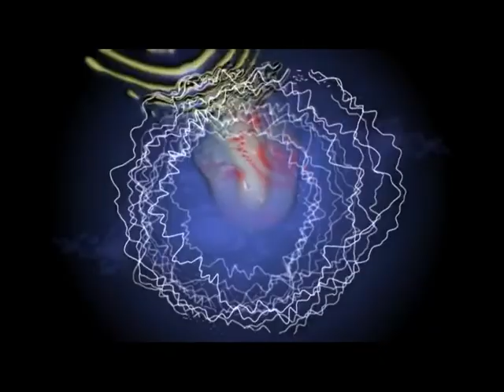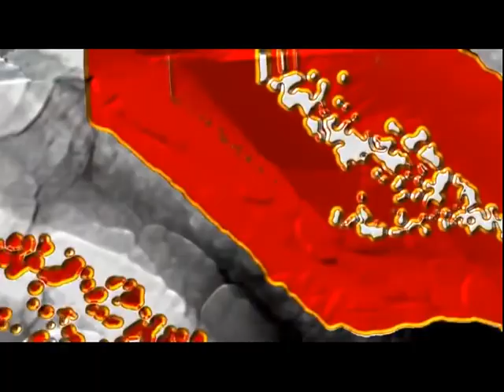Muddy Waters, James Cotton and Johnny Winter - New York City 1977 (Complete Bootleg)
Full SBD boot from The Palladium in NYC - March 4, 1977
(00:00)  Muddy Waters Intro
(03:39)  Kansas City
(13:01)  Caldonia
(19:36)  Hoochie Coochie Man
(22:45)  Howlin' Wolf
(30:12)  Walking Through The Park
(34:56)  The Blues Had A Baby And They Named It Rock 'N Roll
(40:57)  Mannish Boy  (w/ Band Intros)
(49:13)  Got My Mojo Working
(55:06)  Black Cat Bone / Dust My Broom
(1:01:16)  Dealin' With The Devil